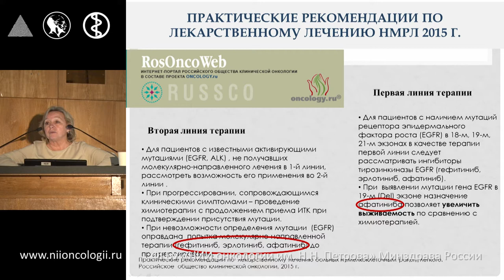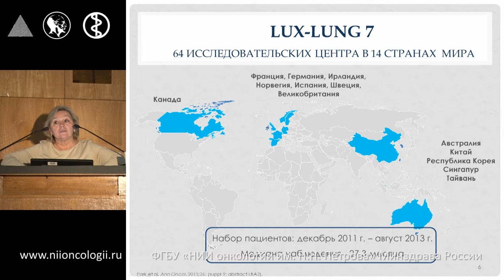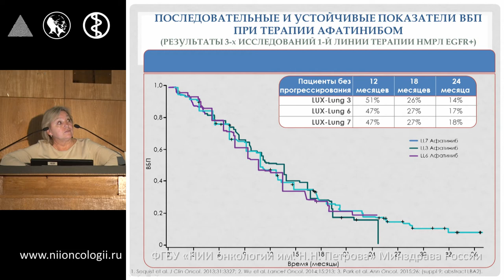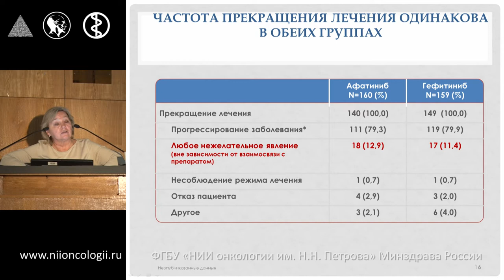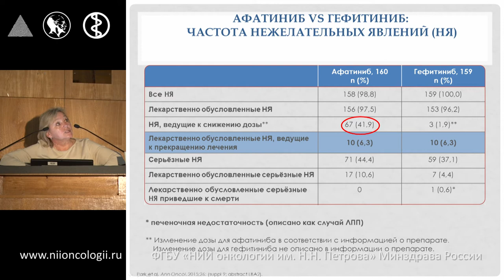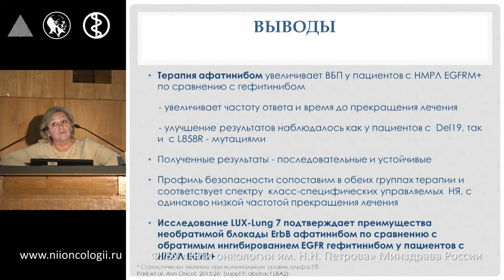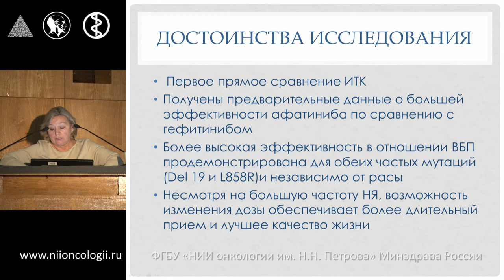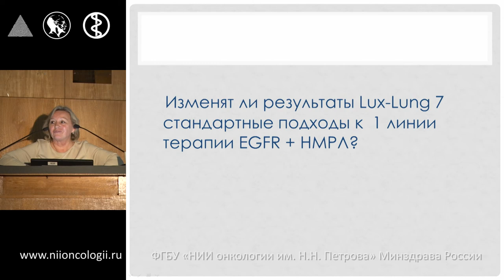Рак легкого Влияние результатов Lux-Lung 7 на изменение стандартных подходов к 1 линии терапии EGFR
Влияние результатов Lux-Lung 7 на изменение стандартных подходов к 1 линии терапии EGFR +немелкоклеточный рак легкого
Проценко С.А.
Конференция «Ингибиторы тирозинкиназы в лечении распространенного немелкоклеточного рака легкого»